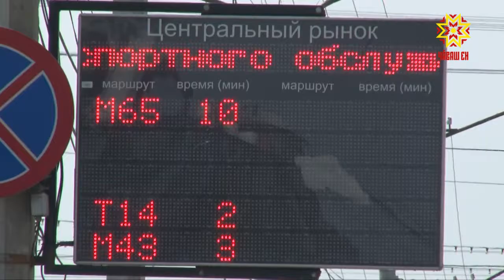Хĕле хатĕрленсе тата транспорт ыйтăвĕ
Чӳк уйăхĕн 20-мĕшĕ тĕлне автобуссен паркне тултармалла. Çавна май раштав уйăхĕнче халăха турттаракан транспорт çителĕклех пулмалла, ку ыйтупа чăрмав сиксе тухмалла мар. Кун пирки паян Шупашкар хула администрацийĕнче калаçрĕç.